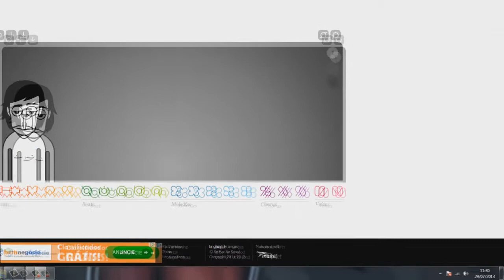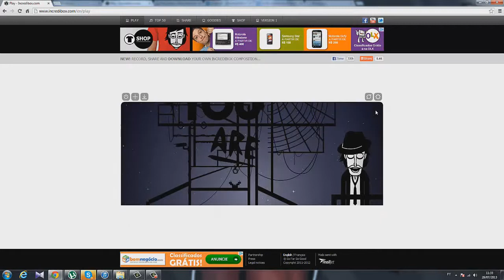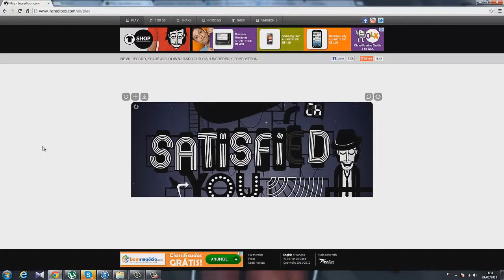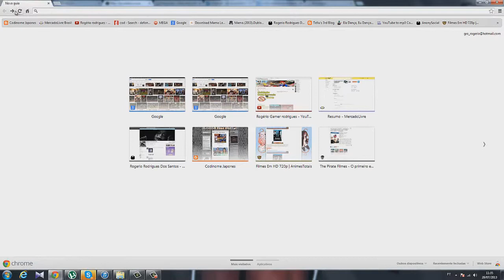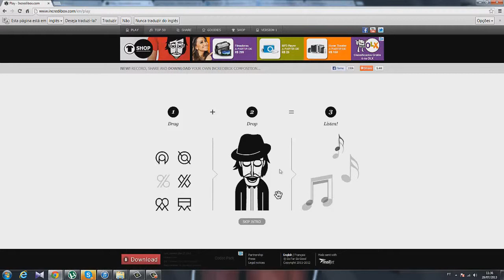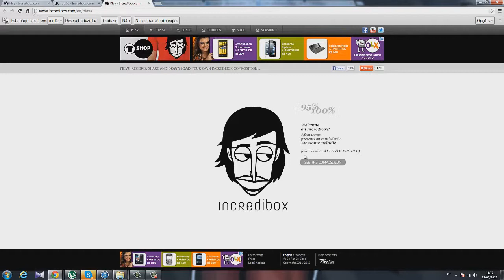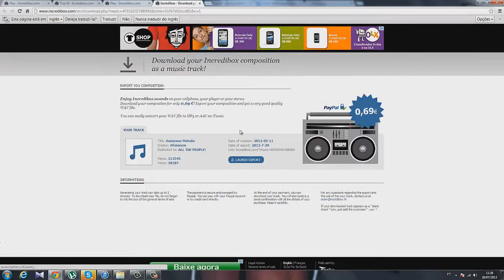Crie Sua Musica - Incredibox